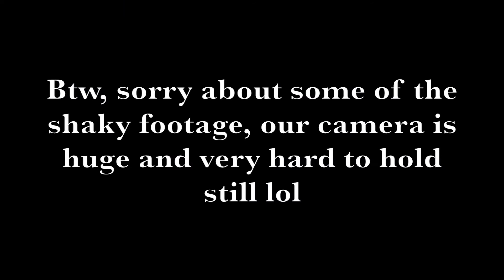SMORES, MULLED WINE & CHRISTMAS LIGHTS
Hiya hunnisss,

Hope you enjoy this lil vlog, sorry about some of the shaky footage, our camera is huge and is sooo hard to keep still lol.
When we get a smaller vlogging camera soon we will actually be able to vlog properly without our arms aching like hell whilst trying to film ourselves lolll
But yeah, luv ya xox